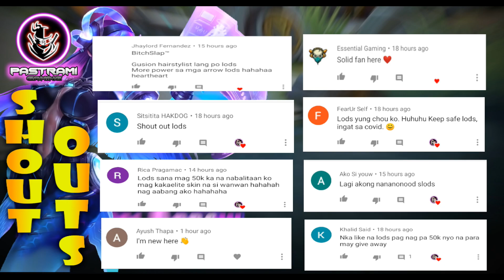HOW MUCH FOR BRUNO FIREBOLT? | 3000 💎DIAS GIVEAWAY | MOBILE LEGENDS BANGBANG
May 3000 Dias Giveaway tayo or 3 Epic Skin sa 50k Subscribers natin
Enjoy watching mga Lods!!!